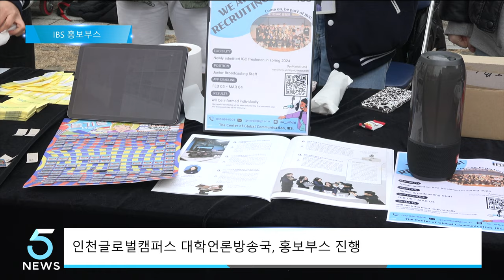인천글로벌캠퍼스 대학언론방송국, 홍보부스 진행